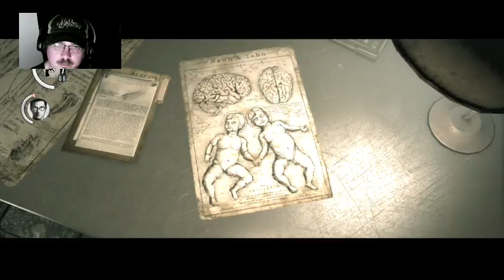Time Crap My Pants! pt 4